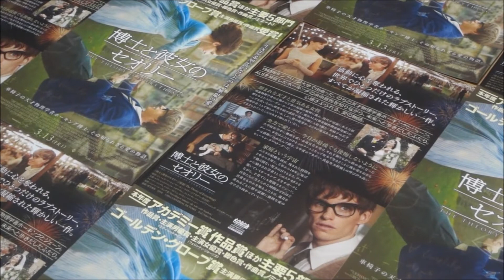博士と彼女のセオリー (2015) 映画チラシ エディ・レッドメイン フェリシティ・ジョーンズ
●博士と彼女のセオリー 2015 映画チラシ
2015年3月13日公開
スティーヴン・ホーキング エディ・レッドメイン
ジェーン・ワイルド・ホーキング フェリシティ・ジョーンズ
エレイン・マッソン マキシン・ピーク
ジョナサン・ジョーンズ チャーリー・コックス
ベリル・ワイルド エミリー・ワトソン
ジョージ・ワイルド ガイ・オリヴァー＝ワッツ
フランク・ホーキング サイモン・マクバーニー
イソベル・ホーキング アビゲイル・クラッテンデン
フィリパ・ホーキング シャーロット・ホープ
メアリー・ホーキング ルーシー・チャペル
デニス・シャーマ デヴィッド・シューリス
キップ・ソーン エンゾ・シレンティ
アイザック・カラトニコフ ゲオルグ・ニコロフ
ダイアナ・キング アリス・オル＝エウィング
ハリー・ロイド - ブライアン
Eddie Redmayne
Felicity Jones
Maxine Peake
Charlie Cox
Harry Lloyd
Emily Watson
Guy Oliver-Watts
Simon McBurney
Abigail Cruttenden
Lucy Chappell
Brett Brown
Christian McKay
Adam Godley
Oliver Payne
Raffiella Chapman
Nicola Victoria Buck
Penny Mitchell
Anastasia Harrold
Joelle Koissi